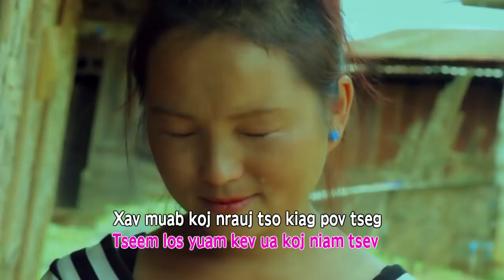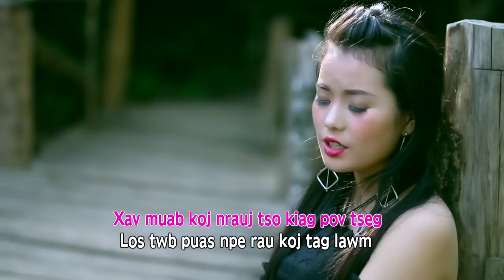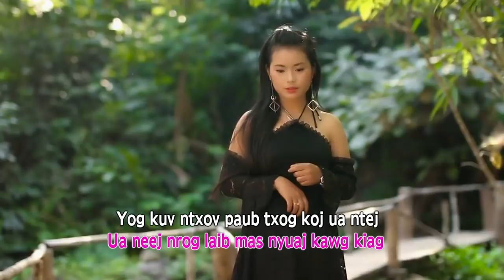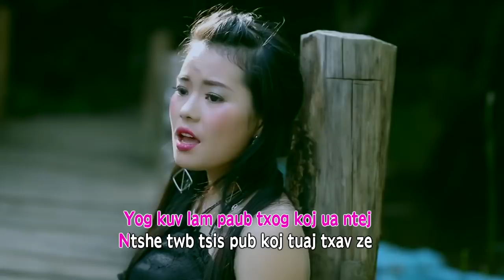Tsis Paub Koj Lub Qe - Iab Oo lauj Official MV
Produced by Hmong Tojsiab Music.  Tsis pub Yuam txoj cai Rub tso YOUTUBE dua.